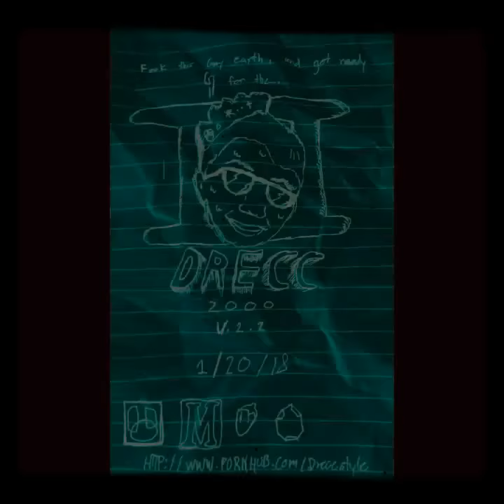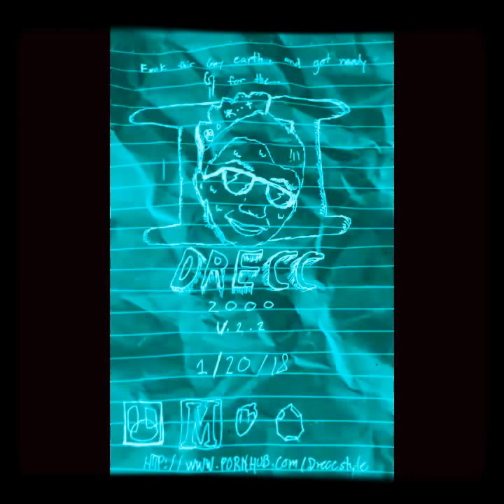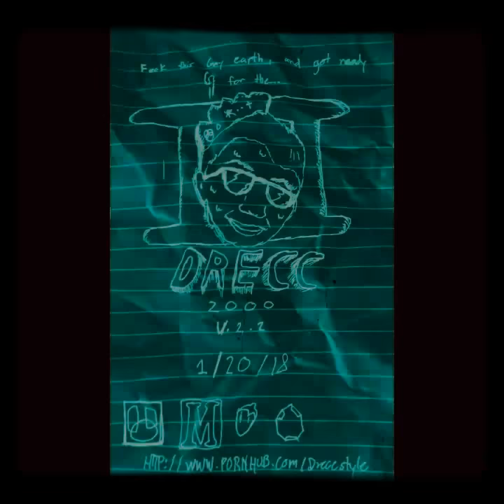Dj Zandrecc X Maximus marte & crimsonTH - Eerie (crimsonTH edit)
Gack